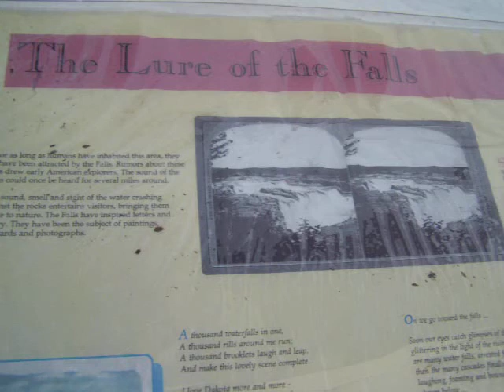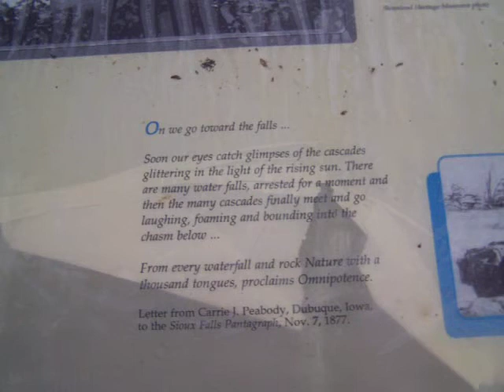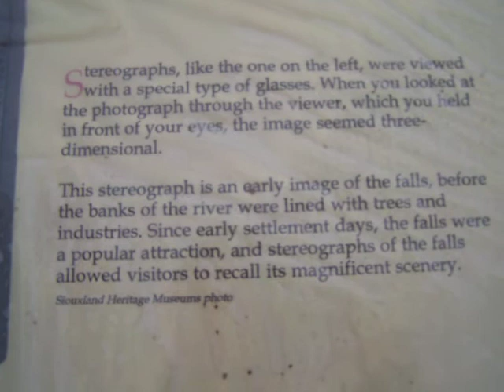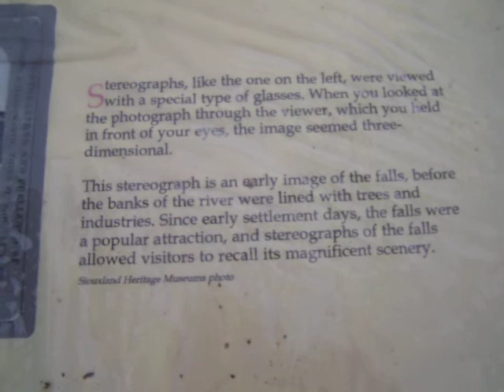The Lure Part # 2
wanna see my hotpics?

Sioux land Heritage Museums Photos and poems from back in the late 1800's.The Falls Raging River water falls come over the banks at high speeds per second.